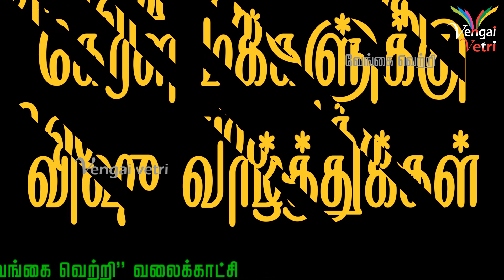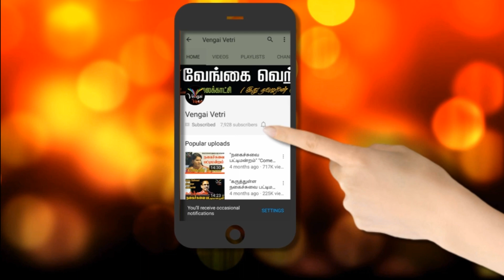Kerala Vishu Congratulations | சித்திரைத் திருவிழா வாழ்த்துக்கள் | 2019